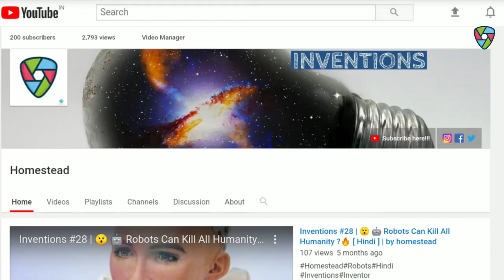Inventions #50 | Worlds Most Expensive Soap, 200000/- | [ Hindi ] by Homestead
नमस्कार Ladies And Gentlemen Invention Ke is Video Mein Meine Aapse Invention of Soap Ke Bare Me Our Ushke Kuch Facts Ke Bare Me Batane Ki Kuashis Ki He Mujhe Umeed Hai Ki Yeh Video Aapko Pasand Aayegi

About :- ✌🏻
Every Sunday 🤗